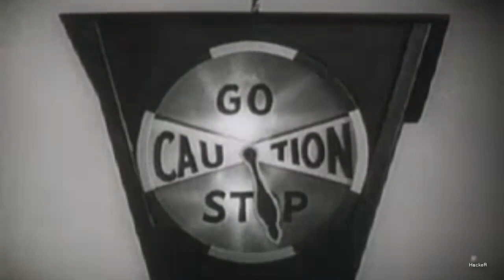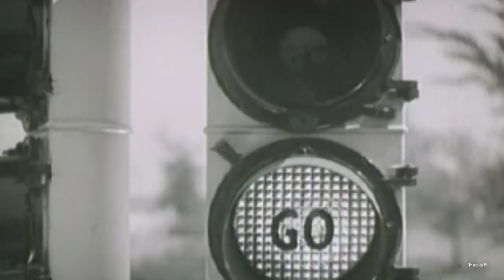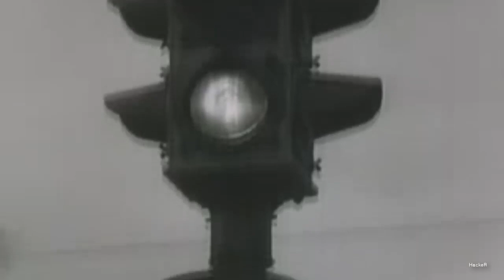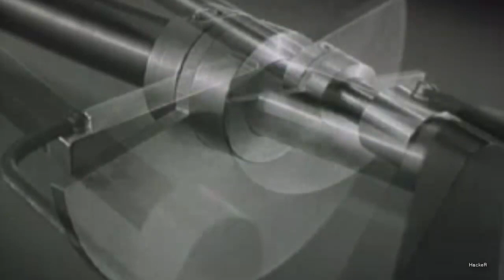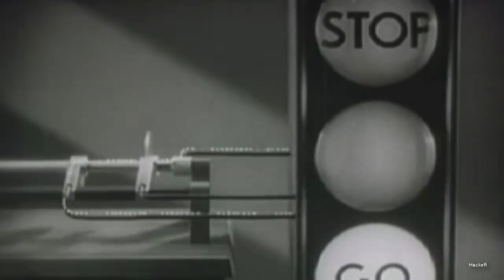Dublicator - Atmospheric Variables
RELEASE INFO:
ARTIST: Various
RELEASE TITLE: Tranzmitter Compilation (Volume 4)
CAT#: TRANZCD006
RELEASE DATE: 07 march 2012
GENRE: Electronic
SUB-GENRE: House, Deep House, Dub-Techno

Dublicator

Real Name:
Tamás Olejnik

"I was born in Pécs, Hungary. I became interested in electronic music writing around the middle of the 90's. I started releasing my music in 2006 on different labels under different aliases, like antendex, dublicator, metacomplex, retax gorgon, just to mention my main projects. Every alias covers various genres.
I am working with labels like entropy records, deepindub, zeecc, force intel, avantroots, eintakt, auditory cortex, and more."